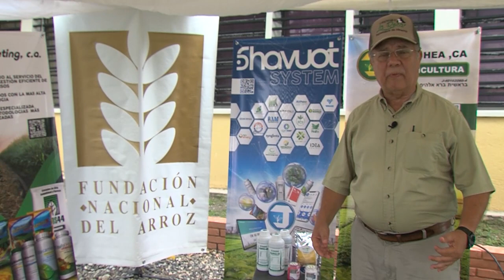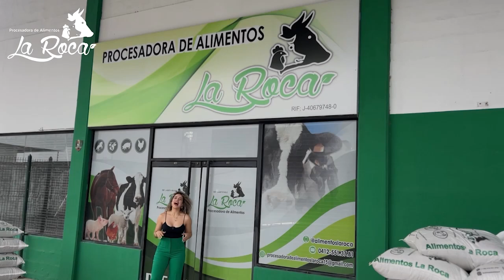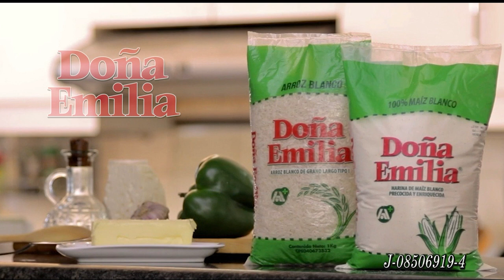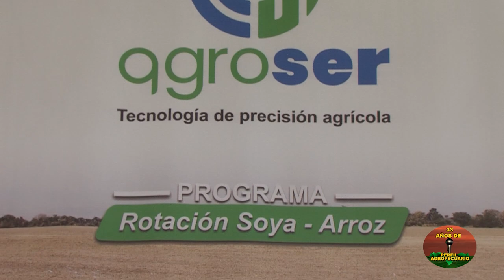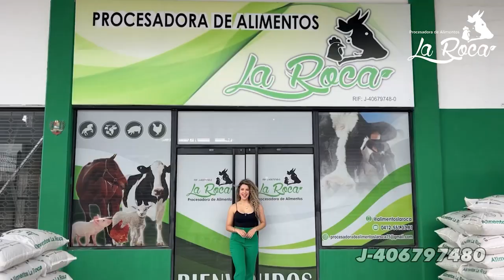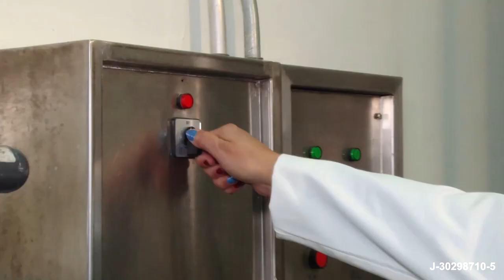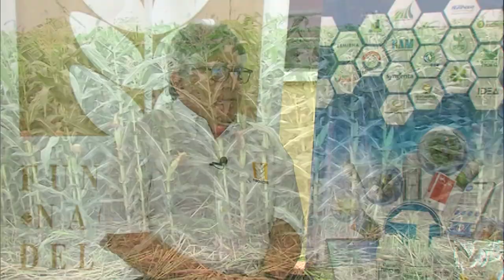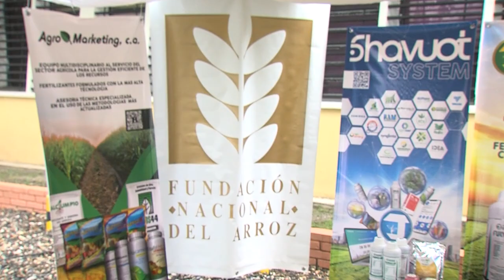Nº 261 1er Programa de SHAVOUT SISTEM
Programa N*. 261, sobre 1er Programa de SHAVOUT SISTEM en la importancia del cultivo de ARROZ en Portuguesa